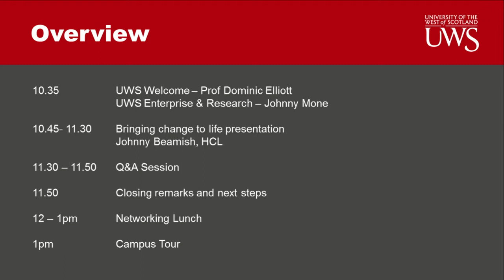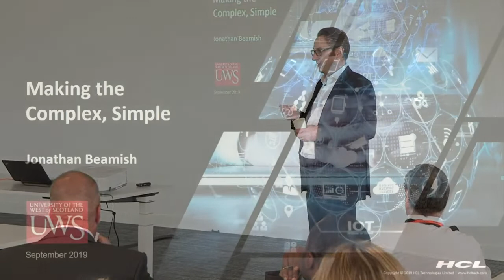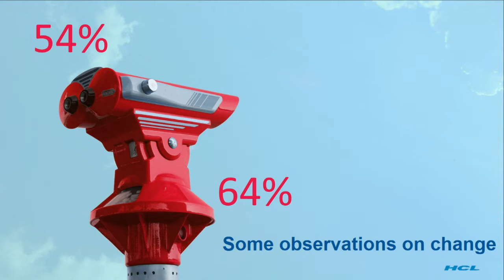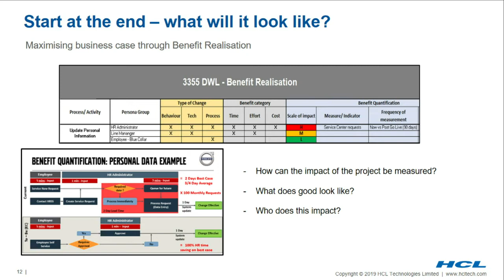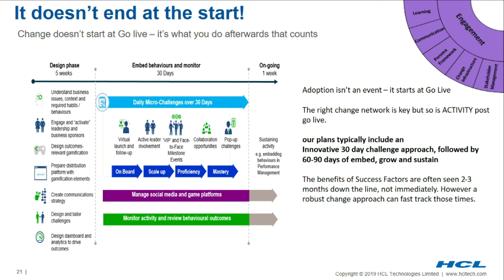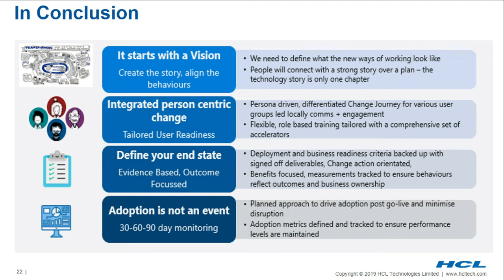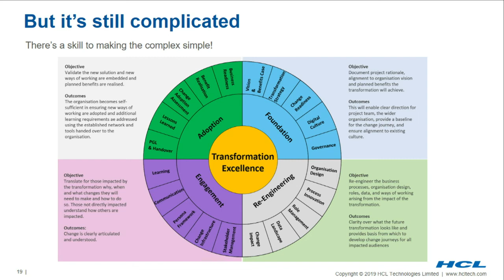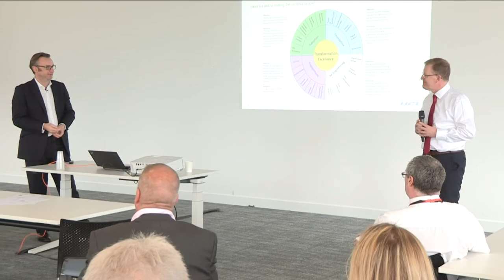Making the Complex,Simple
UWS and HCL Event 24th September 2019